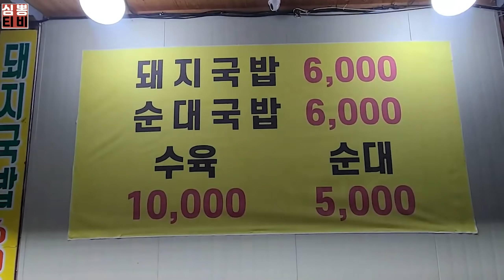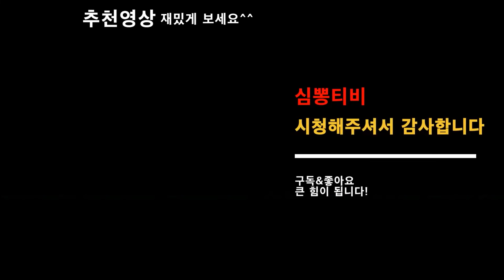사장님 식당 뒤에 돼지 키우세요? 돼지국밥 수육 미친 물가에 감사합니다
🎈동촌식당
대구 남구 대명복개로 86
일요일 휴무
ㅡㅡㅡㅡㅡㅡㅡㅡㅡㅡㅡㅡㅡㅡㅡㅡㅡㅡㅡㅡㅡㅡ